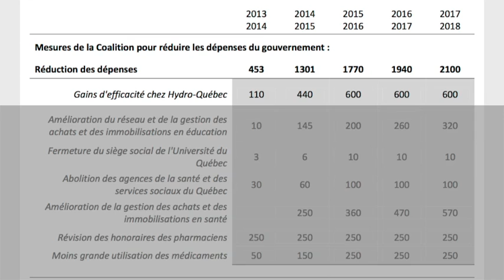Cadre financier de la CAQ : erreur #2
La CAQ prévoit obtenir 600M$ en gain d'efficacité chez Hydro-Québec en licenciant 4 000  employés. Une solution efficace?